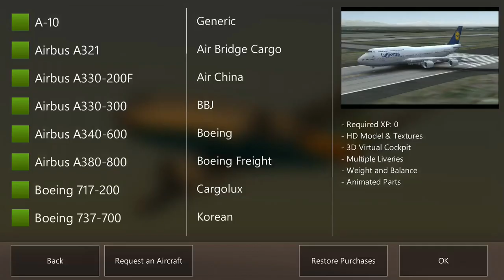Lufthansa 754 is in Infinite Flight official flight event!!!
Lufthansa 754 a Boeing 747-8i was taking off from EHAM to EDDK during the Infinite Flight Friday night flight event.
If you have Facebook, why don't you join our IFFG group